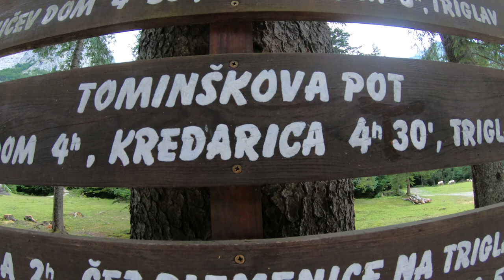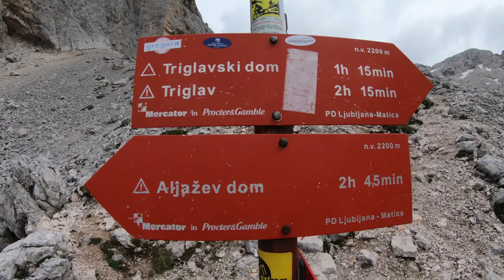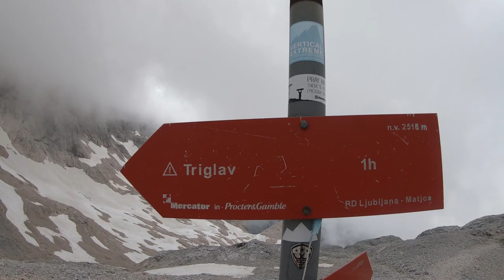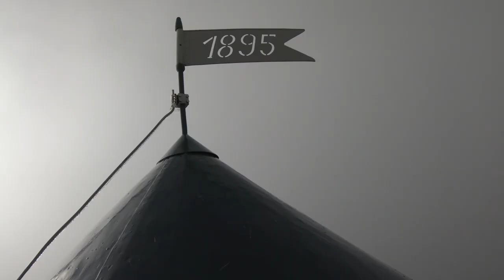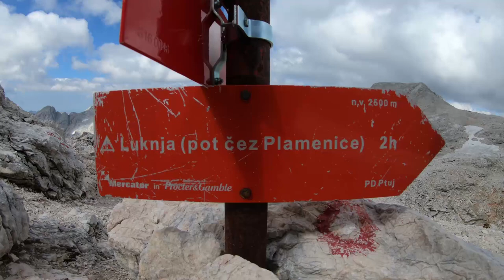Triglav jul 2019 1080p 15 mbps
Kratak film o usponu na Triglav, Slovenija.